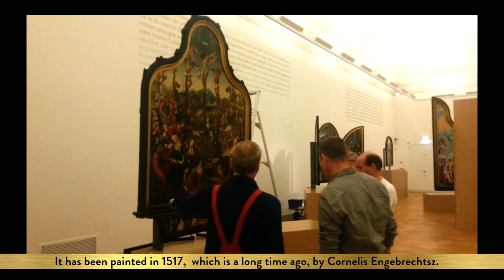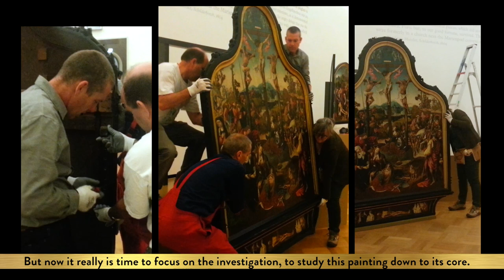Restoration altarpiece Cornelis Engebrechtsz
In 2013, money for the restoration of the monumental altar piece ‘Crucifixion of Christ’ (c. 1517) by Cornelis Engebrechtsz. was raised by crowdfunding. In 2014, this project took off. This video shows how this absolute highlight in Museum De Lakenhal’s collection was subjected to x-ray photography and transported to the restoration workshop afterwards.

The altarpiece is almost 500 years old and has lived a moving life. It was one of the few survivors of severe iconoclasm in 1566 and was put in safety in the Town Hall by the Leiden city council in 1574, just after the Relief of Leiden. For centuries is remained there, alongside ‘The Last Judgement’ by Lucas van Leyden, Engebrechtsz.’s  most famous pupil. Ever since the foundation of Museum De Lakenhal in 1874, these two altarpieces are among the highlights of the collection.